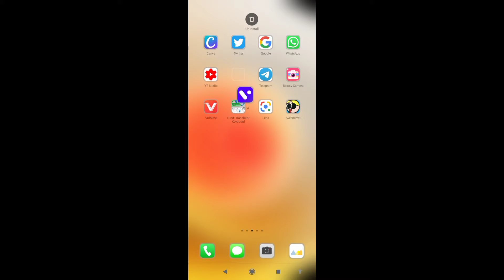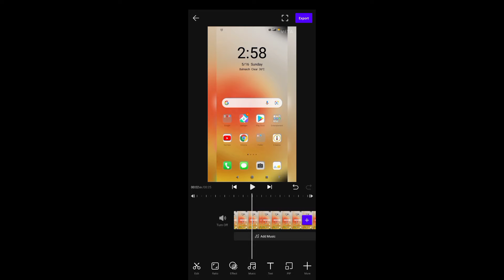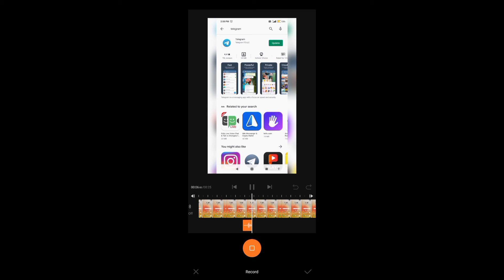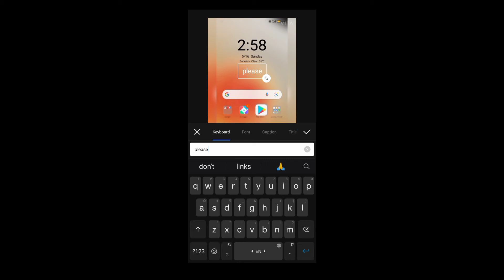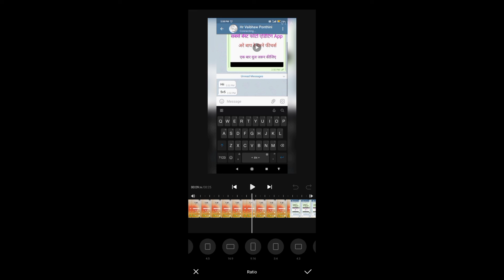VITA App Se Professional Aur Pro Video Editing Kaise Karte Hain | VITA App Kaise Use Karte Hain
Vita App Se Professional Video Edit Kaise Karen | Best Video Editing App For Android No Watermark

मोबाइल से विडीयो Editing कैसे करें | Best Video Editing App For Android | Editing सिखें हिन्दी मे

Like Button
Share Button